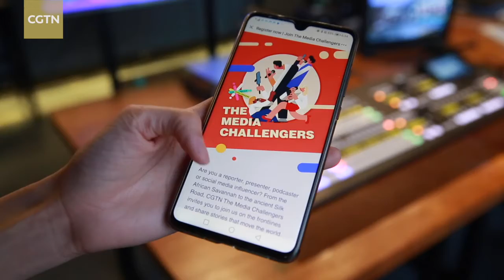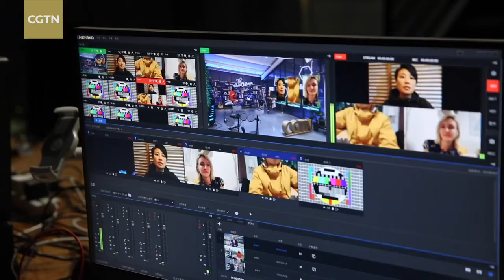CGTN Media Challengers invites fresh minds to join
April 8, 2021, is when CGTN Media Challengers officially kicks off. The campaign gives aspiring media talents an opportunity to report and create content for CGTN. Our reporter Liu Jiaxin has more.